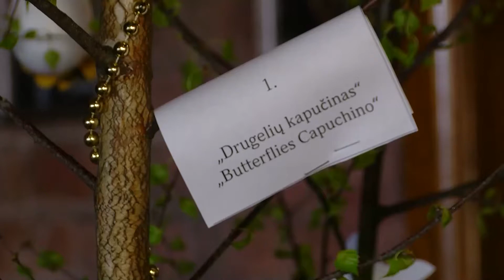Viešbutyje "Romantic" - Velykiniai darbuotojų kūriniai